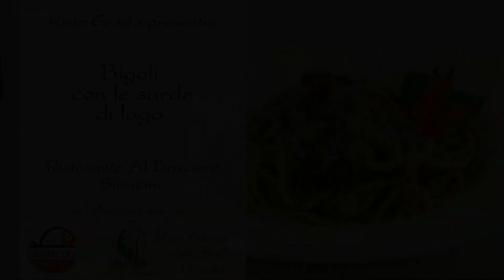Bigoli alle sarde - Ristorante Al Braciere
Bigoli alle sarde
Ricetta preparata dal Ristorante Al Braciere di Sirmione